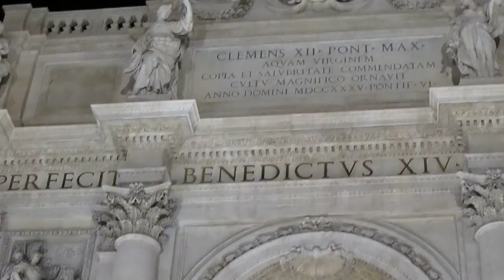Roma: Fontana di Trevi after restoration (3 november 2015)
Roma: Fontana di Trevi. Inaugurare, dupa restaurare (3 noiembrie 2015).